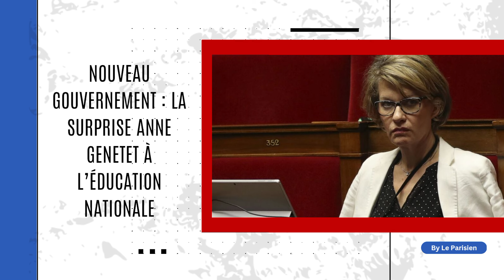Nouveau gouvernement : la surprise Anne Genetet à l’Éducation nationale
La probable nomination de la députée des Français de l’étranger Anne Genetet va surprendre même en macronie.